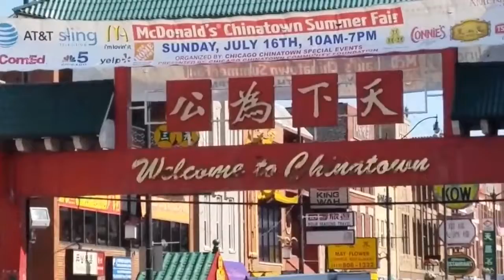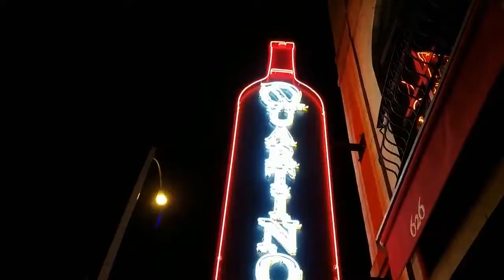Chicago Vlog #2 An Amazing city